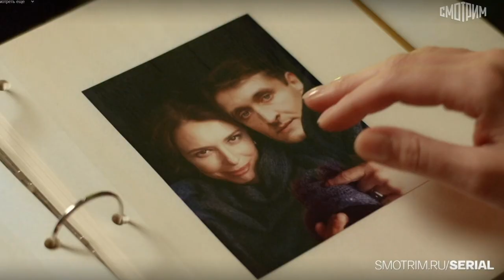Вместе навсегда 🎬 Трейлер сериала 2021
Премьера российской мелодрамы "Вместе навсегда" 2021 года

📺  Катя и Саша любят друг друга и собираются пожениться. Во время знакомства родителей герои узнают, что их семьи - заклятые враги.
   Между влюбленными неожиданно встает богатый бизнесмен Роман Гордеев, владелец подпольного казино. Гордеев ни перед чем не остановится, чтобы завоевать Катю. Но Катя предана Саше, да и ее младшая сестра Лиза буквально одержима Романом.
    Обстоятельства против них и влюбленные вынуждены расстаться, но смогут ли Катя и Саша отказаться друг от друга?

⏱ Премьера - 9 августа 2021 (Телеканал «Россия»)

◾ Страна - Россия
◾ Режиссер - Глеб Якубовский
◾ Производство - «Паламеда Продакшн», «Фабула Продакшн»
◾ Жанр - мелодрама
◾ Серий - 16

◾ В ролях - Алёна Константинова, Артур Сопельник, Пётр Рыков, Арина Постникова, Татьяна Колганова, Олег Масленников-Войтов, Вероника Пляшкевич, Елена Оболенская, Евгения Каверау, Виталий Егоров, Олег Алмазов, Марк Нестер